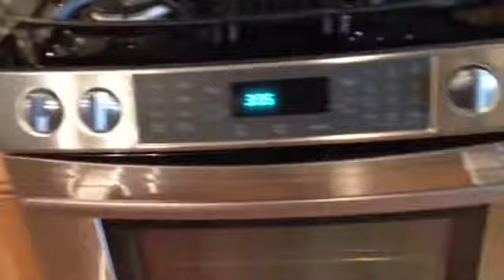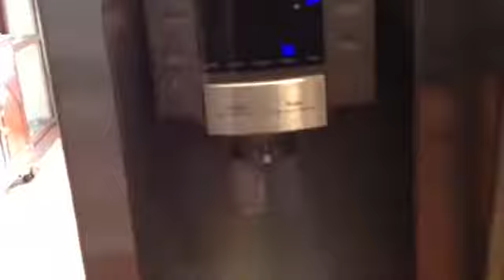Kitchen Renovation (2013)